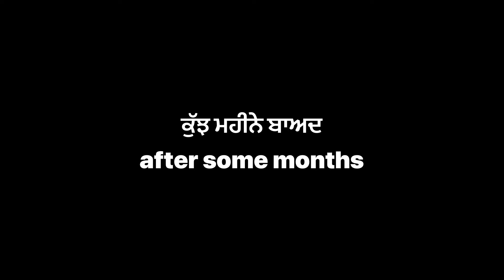ielts ਵਾਲੀ ਕੁੜੀ punjabi short movie 2022